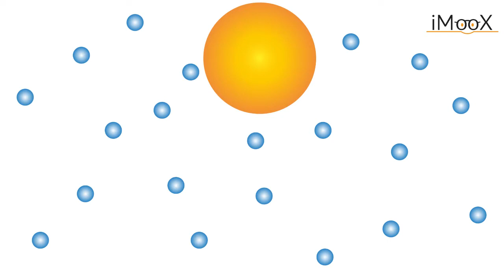9c Der Luftwiderstand